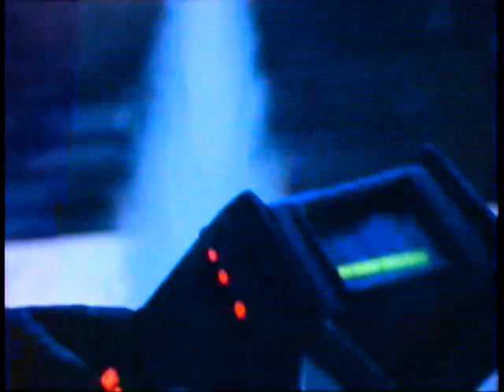Megadeth A Better copy #06